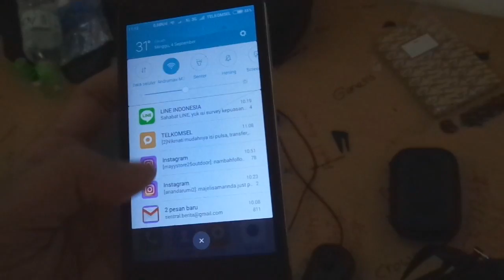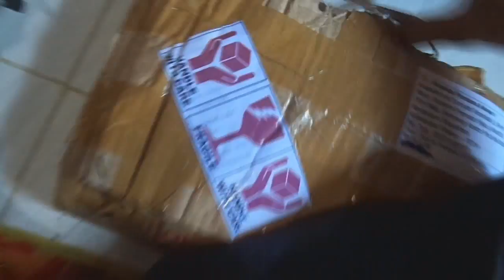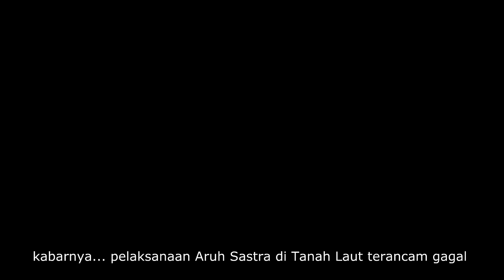JURNALVLOG9 | JANJIAN COD DI MARTAPURA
Hari ini ada perjalanan ke martapura. Selain cod barang, juga ada yang mengundang untuk hadir di rapat persiapan pergelaran Aruh Sastra Kalimantan Selatan. Apa itu? kelak kalian akan mengetahuinya.

konten:
- singgah di cafe
- pagi-pagi packing menuju martapura
- cod di sekretariat
-panggilan menuju rapat aruh sastra